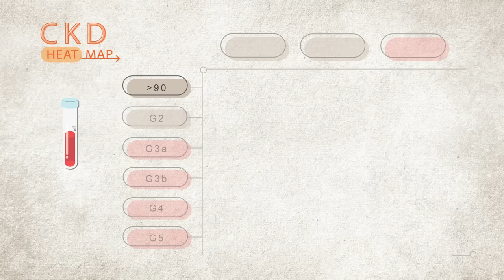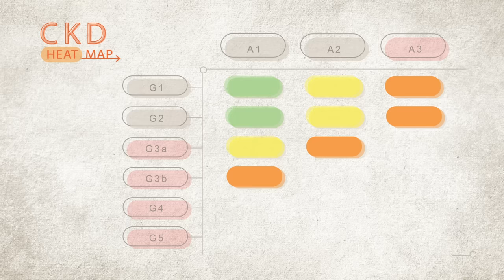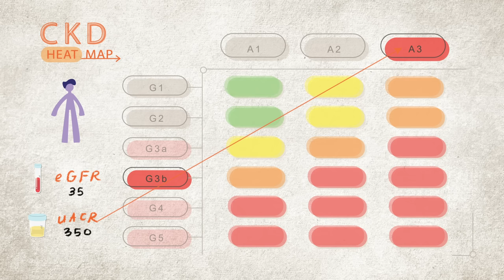Etapas de la enfermedad renal | ERC Heat Map | NKF